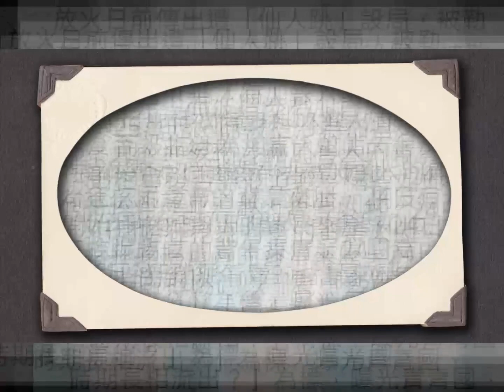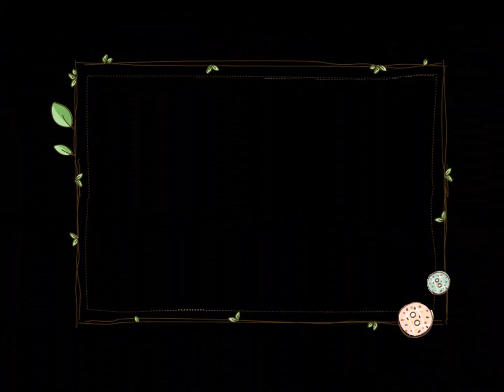青青-疑設局放火仙人跳 青青「黑照被挖」網驚：長得特別不一樣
00:00-00:53 青青小時候的照片被挖出，青澀模樣與現在判若兩人.
00:53-04:12 青青照片和錄影.
青青, 網紅, 放火, 仙人跳, 新聞, news, 台灣, 桃花劫, 網紅青青, 恐嚇取財, 李育群.
资源来自网络, 截图. 如有侵权请电邮
本频道新闻取自各大新闻媒体，新闻内容并不代表本频道立场
赞赏和帮助我们, 请点击以下链接在eBay 购物.
或加入Tubebuddy 的联盟营销.